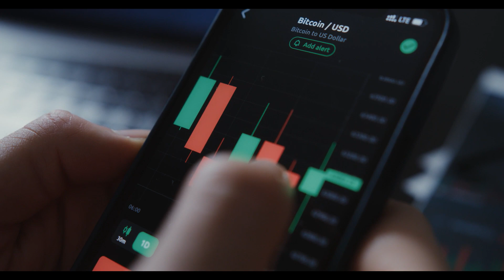fd पर सबसे ज्यादा ब्याज यहाँ मिल रहा है | how to do fd | which bank giving good interust for fd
नमस्कार दोस्तों | इस चैनल पर आपको देश से जुडी बाते मिलेगी जैसे की टेक्नोलॉजी ,अपडेट, जॉब्स | अगर आप चैनल पर नए है तो सब्सक्राइब कर लीजिये | ताकि हर एक जानकारी आपके पास पहुंच सके

Hello friends On this channel you will get country related things like technology, updates, jobs.